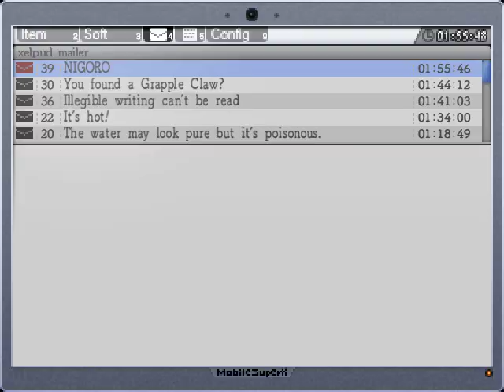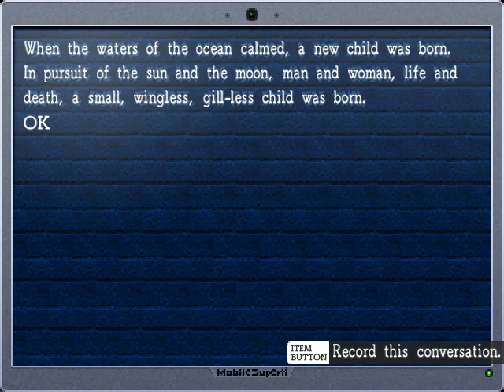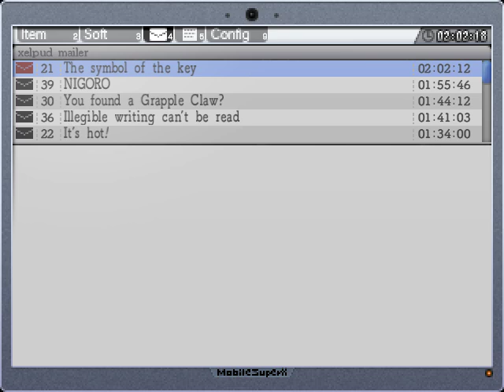Let's Play La-Mulana Remake - 14 - Lava and Water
I'm actually kind of mad about this lava solution. It wouldn't really kill them to let me not die in there. Well, whatever. Time to switch tracks and deal with something that doesn't kill me.